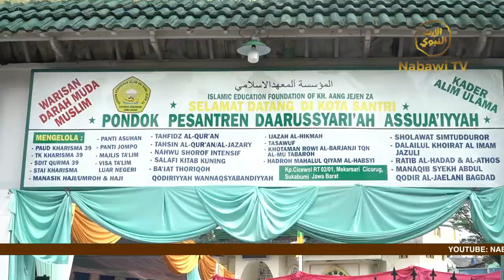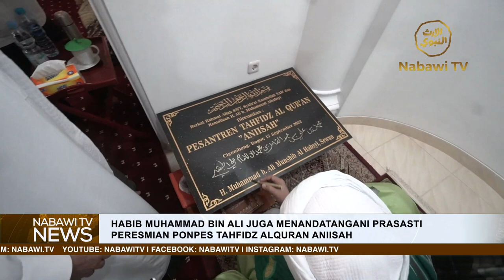HARI PERTAMA di 🇲🇨 bersama al-Habib Muhammad bin al-Munsib Ali Al Habsyi | NabawiTV NEWS